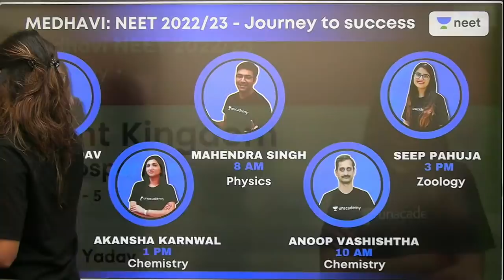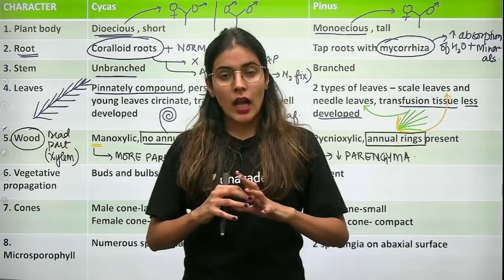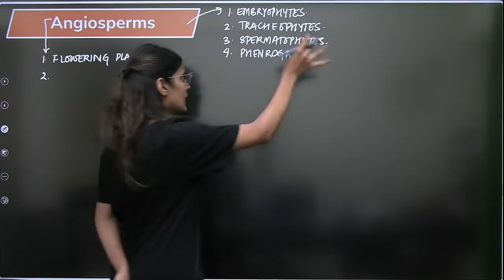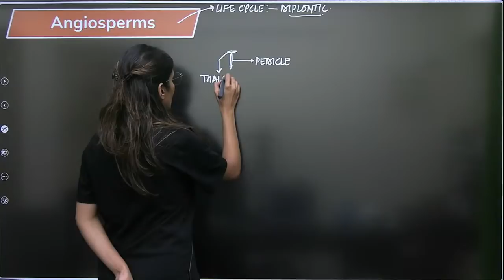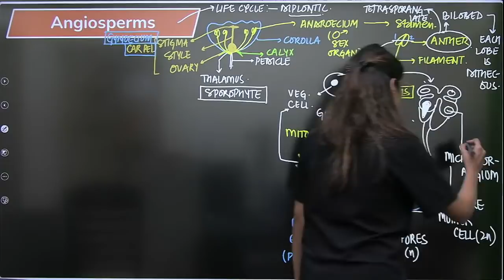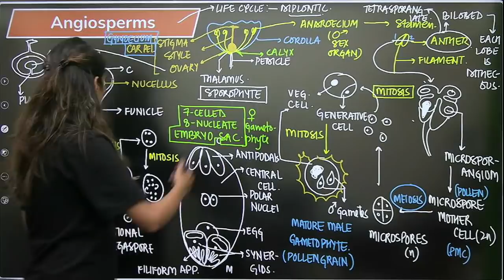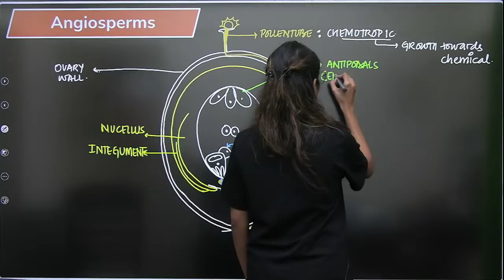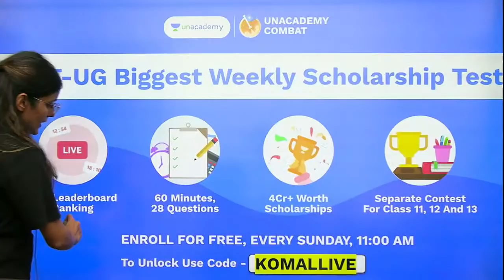Plant Kingdom | Angiosperms | L5 | NEET 2022/23 | Komal Yadav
In this session, Komal Yadav will be teaching about Angiosperms from Plant Kingdom for NEET. Watch the entire video to learn more tips and strategies which will help you crack NEET 2022/23. Let’s Crack It!

Unacademy Subscription Benefits:
1. Learn from your favourite Educator
2. Dedicated DOUBT sessions
3. One Subscription, Unlimited Access
4. Real time interaction with Educators
5. You can ask doubts in live class
6. Limited students
7. Download the videos & watch offline

Get the NEET Iconic Advantage:
1. Personal Coach
2. Study Planner & Bi-weekly Reviews
3. Dedicated Doubt Clearing Space
4. Personalized Test Analysis
5. Study Booster Sessions
6. Preparatory Study Material
7. All the Unacademy Subscription Benefits